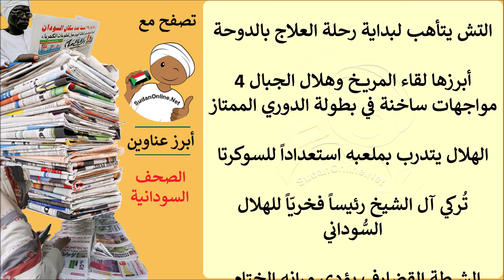عناوين الصحف السودانية الصادرة اليوم الاثنين 28 ديسمبر 2020م